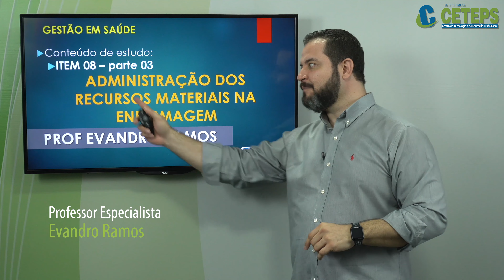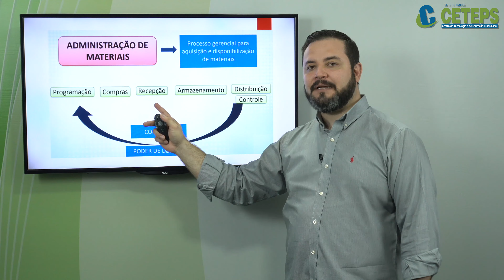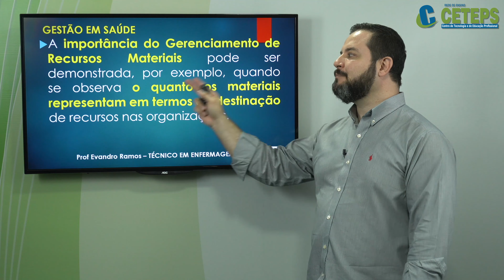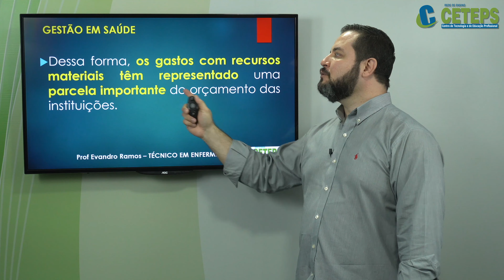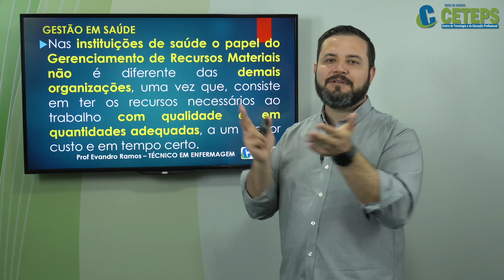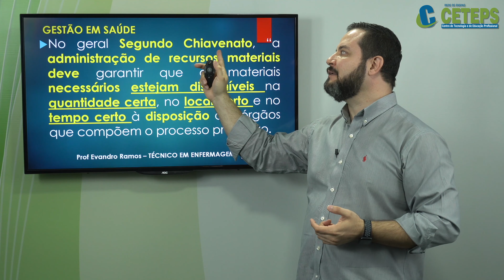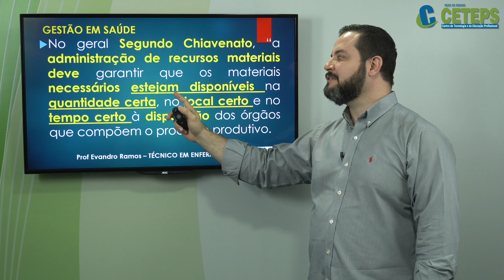Gestão em Saúde - Administração dos Recursos Materiais na Enfermagem Parte 3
Administração dos Recursos  Materiais na Enfermagem - Parte 3